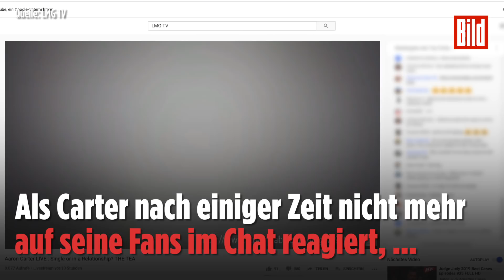Polizei stürmt Haus von Aaron Carter | Verdacht auf Überdosis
Ex-Teenie-Star Aaron Carter (32) sorgt häufig mit seinen Live-Chats bei Fans für Verwirrung. Doch dieses Mal machten die sich offenbar ernsthaft Sorgen um ihn, alarmierten sogar die Polizei.